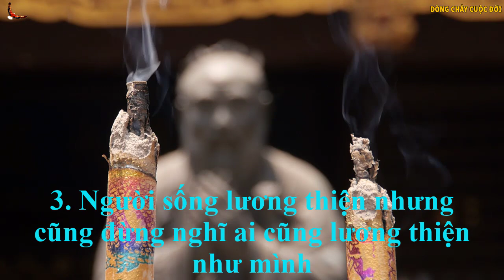Người có Hậu vận Tốt đẹp, Tươi sáng Đều hiểu rõ 4 Điều này - DCCĐ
Danh mục
Mọi người và Blog
Giấy phép
Giấy phép chuẩn của YouTube
Danh mục